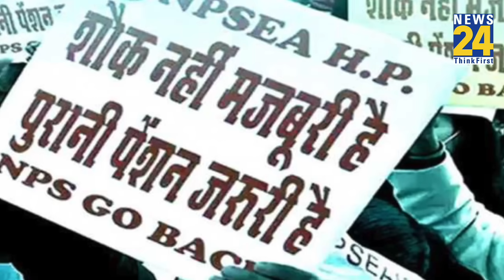Delhi में Old Pension Scheme को लेकर हजारों कर्मचारियों ने क्यों किया धऱना? NPS-OPS में अंतर क्या?